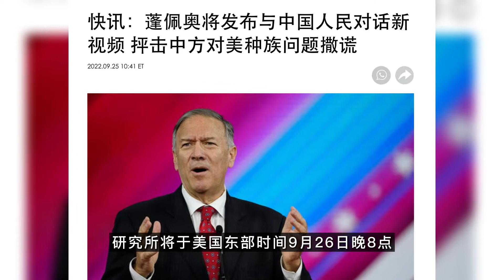【预告】《蓬佩奥与中国人民对话》系列视频第二集即将发布，针对种族问题进行讨论